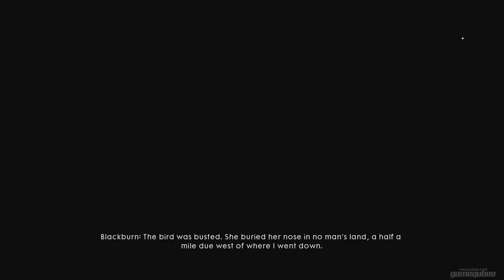Battlefield 1 : Walkthrough Part 7 - Friends in High Places: Total War [NO COMMENTARY]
Battlefield 1 No commentary Gameplay Walkthrough in 1080p 60fps

Mission: Friends in High Places: Total War

In this mission, players assume the role of Clyde Blackburn, an American pilot in the Royal Flying Corps. Blackburn is tasked with flying a Bristol F2.B along with a gunner/photographer named Wilson in various reconnaissance and combat missions around the Western front of the war.

Developer:  EA DICE
Publisher: Electronic Arts
Series: Battlefield
Release date: 21st, Oct 2016
ESRB: